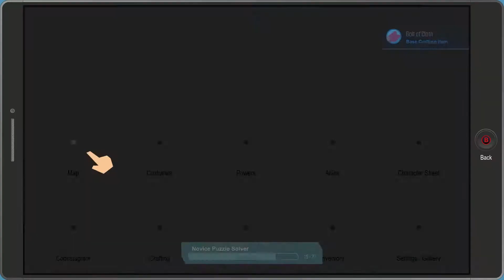South Park: Fractured But Whole: DISARRAYED FART - Ep. 31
gg gd